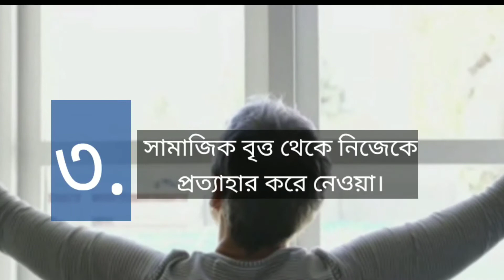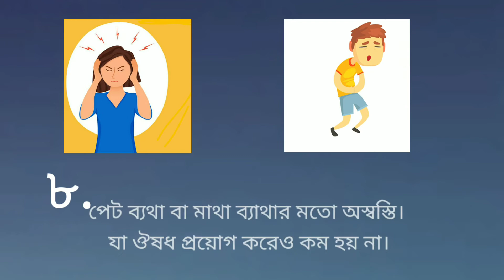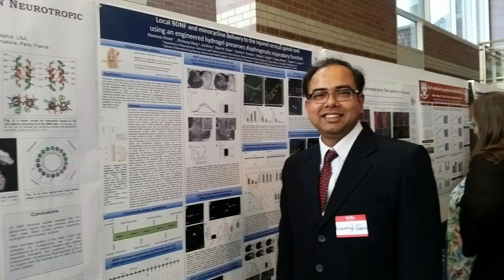বিষন্নতার উপসর্গগুলো জেনে রাখা ভালো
আজ আমরা বিষন্নতার কিছু বাহ্যিক উপসর্গ বা লক্ষণ জানব

আমি ব্যাথিত চারিদিকে ঘটে যাওয়া আত্মহত্যার ঘটনায়। কিশোর/কিশোরী - যবক/যুবতী? বিশেষজ্ঞরা ডিপ্রেশন অর্থাৎ বিষন্নতা কে একটি কারণ হিসাবে দেখছেন। পড়াশোনার চাপ, উচ্চাকাঙ্খা, বেকারত্ব, পারিবারিক কলহ, প্রেমের সম্পর্কে অবনতি, দারিদ্রতা, বার্ধক্য?